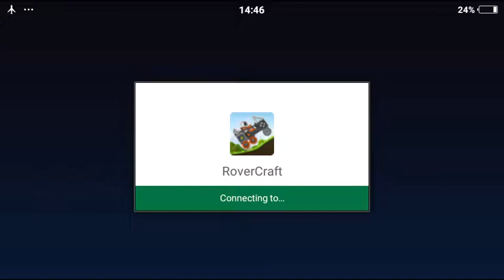Rovercraft Earth 10,000 coins in one run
Can you handle all the fun and learning with my latest games? From rhymes to songs, games to clips, enjoy with us and live the best as much as you can with the greatest characters.

Join in on the fun, rhymes, learning and songs by watching these hilarious and learnable compilation.

We have listed various games links below one-by-one, you can go and get what so ever you want the most.

You should definitely check my shorts, trailers, rhymes, songs and gameplay videos featuring me and my friend. Also, keep up to date with my crazy thoughts and ideas via my video blog strawberry brainfarts.

New videos get uploaded all the time. These videos have more enough crazy stuff to learn, fun, and enjoy from.

Don't want the game to enjoy? Experience it yourself! Join millions of fans by taking opportunity of this game now

Strawberry :)